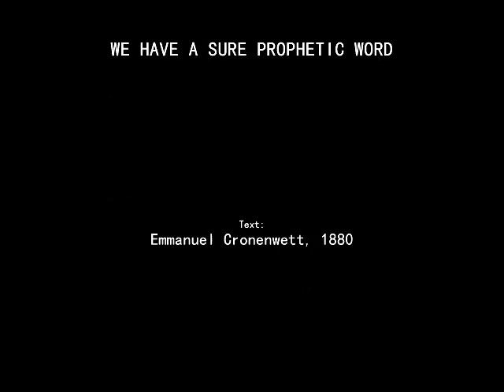We Have A Sure Prophetic Word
Text: Emmanuel Cronenwett, 1880

Arrangement and vocals by Fr. J. Roel Lungay

1
By inspiration of the Lord;
And though assailed on every hand,
The Word of God shall ever stand.

2
Abiding, steadfast firm and sure,
The teaching of the Word endure.
Blest he who trusts this steadfast Word;
His anchor holds in Christ, the Lord.

(Repeat Refrain)

(Repeat 1 and Refrain 2x)

Text: Emmanuel Cronenwett, 1880. Public Domain